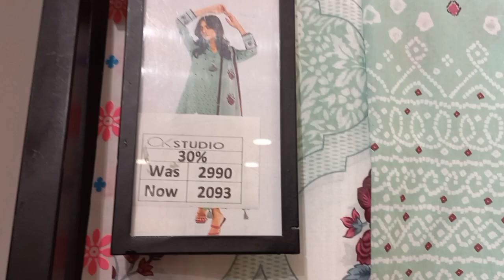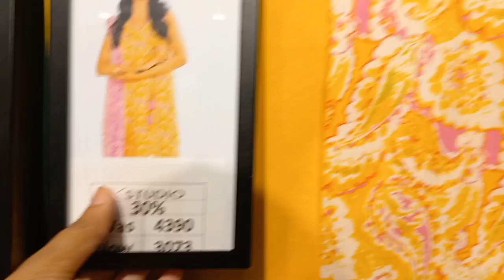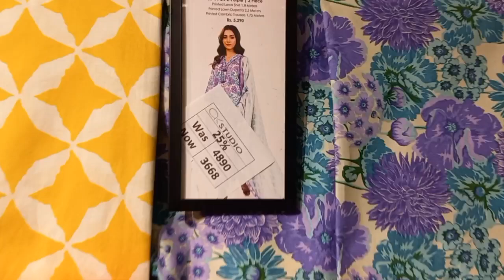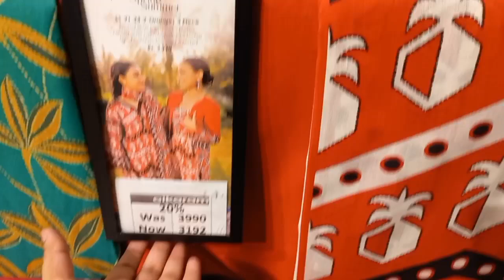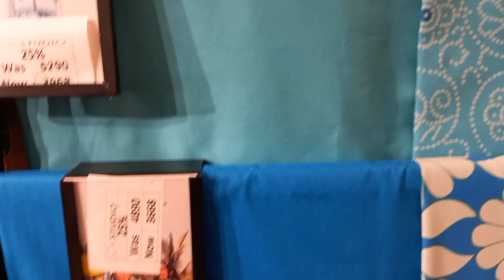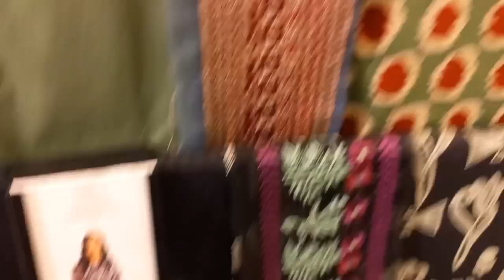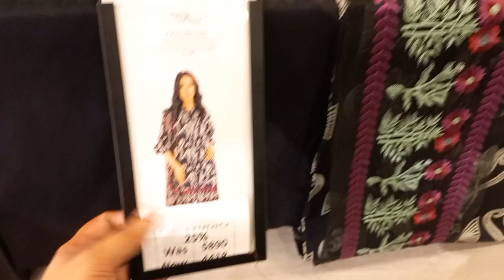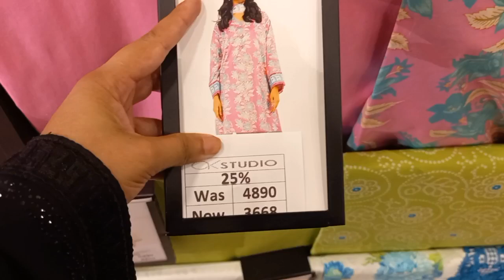alkaram mid summer sale flat 75% || alkaram sale add new designs